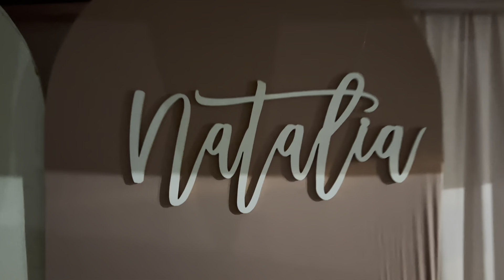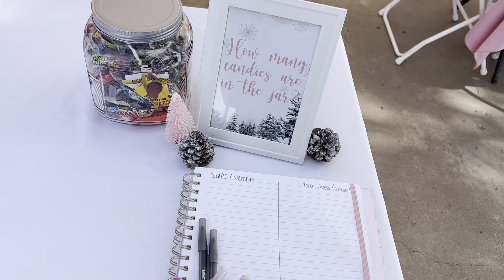Natalia’s BABY SHOWER✨ |winter wonderland 🤍❄️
I hope you guys enjoyed this vlog! We were super busy and didn’t record much but we had such an amazing time with all our family and friends. Once again thank you to everyone who showered our baby girl with so much love! Can’t wait for her arrival! ❄️💕💕